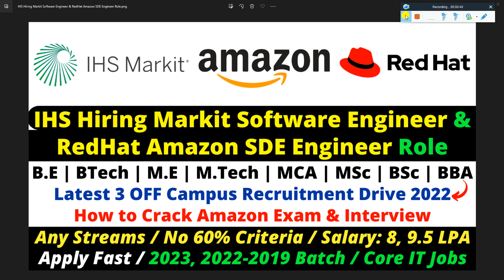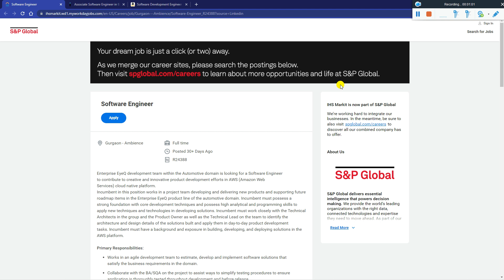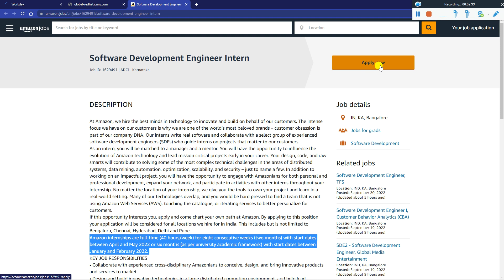Amazon | IHS Markit | RedHat Off Campus Hiring 2023 | 2022-2019 Batch No 60% Criteria 9.5 LPA Salary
Amazon | IHS Markit | RedHat Off Campus Hiring 2023 | 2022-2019 Batch No 60% Criteria 9.5 LPA Salary - Must Apply

📌 1. Amazon 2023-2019 SDE Recruitment Direct Apply Link:-

📌 2. RedHat 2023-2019 ASE Recruitment Direct Apply Link:-

📌 3. IHS Markit 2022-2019 Software Engineer Recruitment Direct Apply Link:-

🎉 Also Apply in Below Hiring,

📌 Capgemini | Tech Mahindra | Deloitte Again Started Official Hiring Apply:-

accenture interview process 2021
accenture genc interview
accenture interview
accenture interview questions
accenture interview questions 2021
how to crack accenture interview
exam pattern
what is paper pattern of accenture
accenture recruitment process
accenture recruitment
accenture hr interview questions
accenture interview question
hr question of accenture
interview questions of accenture
hr interview questions
technical questions of accenture
accenture automata fix questions
accenture automata fix
accenture pattern for 2021
accenture pattern
accenture interview process and preparation tips
accenture test pattern 2020
accenture pattern printing
accenture automata fix questions pdf
accenture automata fix cut off
accenture automata fix questions 2020
accenture preparation
accenture automata fix questions and answers
accenture preparation plan
accenture preparations
accenture auto mata

✨ Hashtags ✨